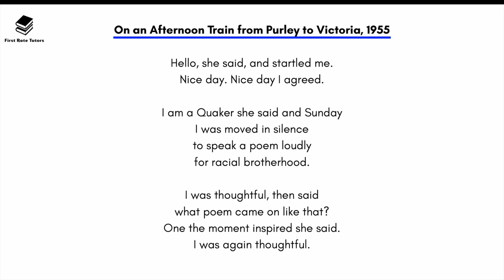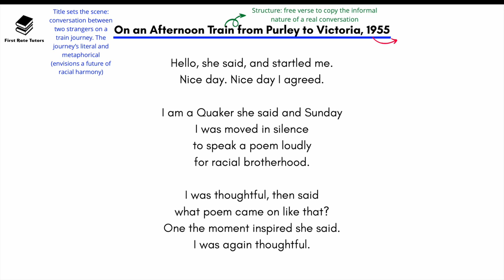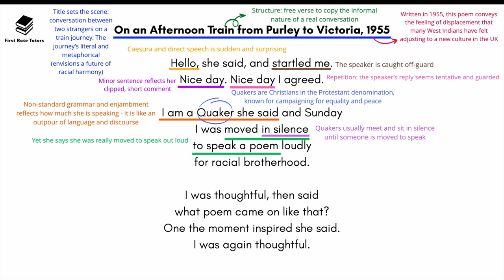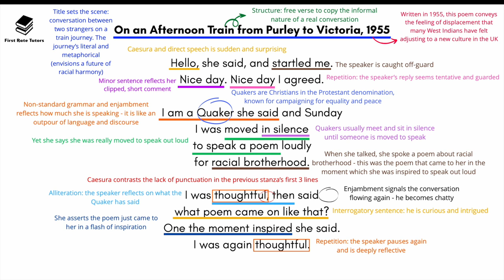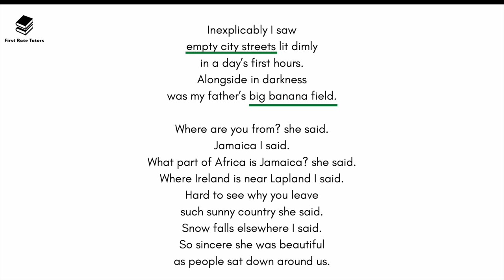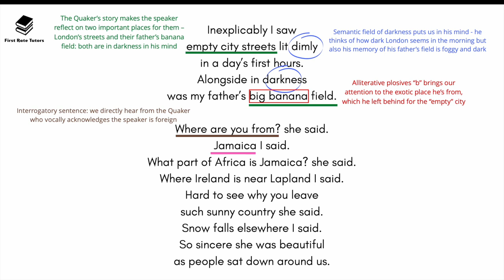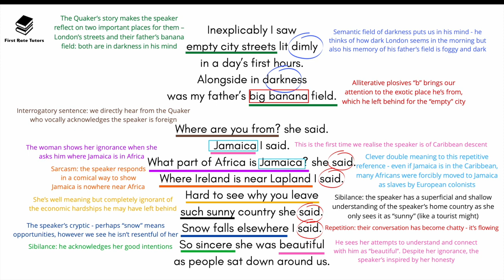On An Afternoon Train From Purley To Victoria: Analysis & Annotations | AQA Worlds & Lives Poems